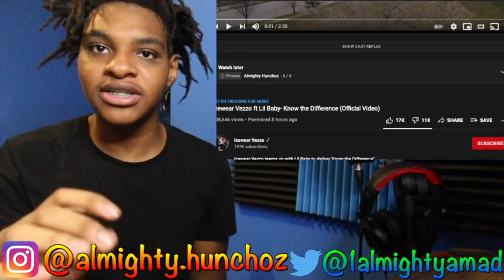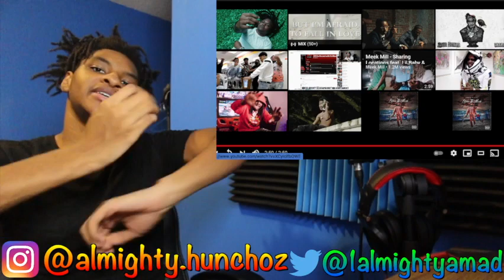Icewear Vezzo x Lil Baby Know the Difference REACTION